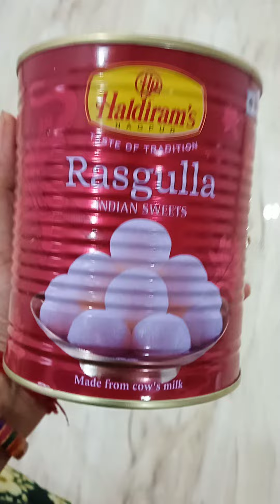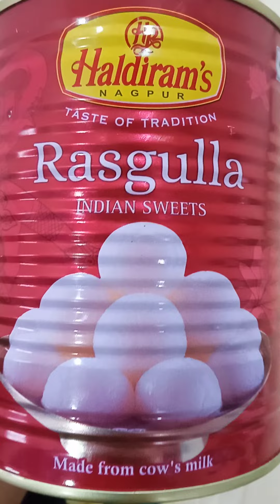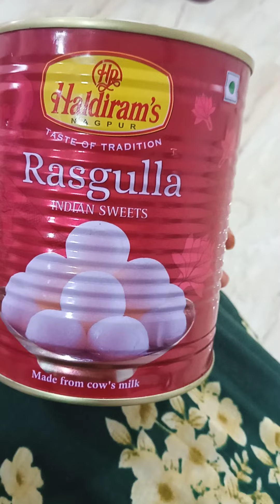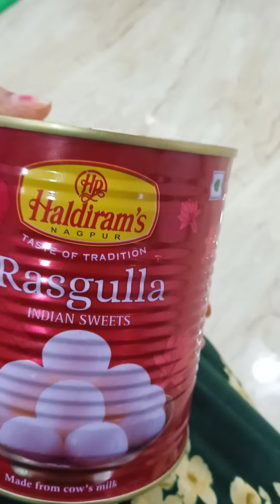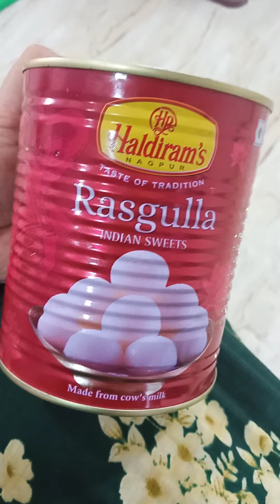Rasgulla And Karmik